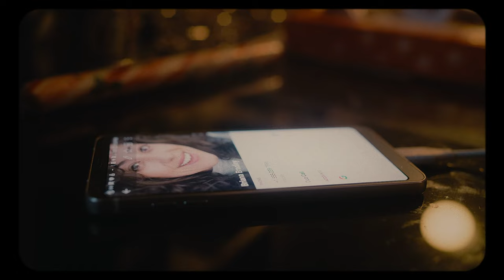Breathing Happy Sizzle Trailer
In Shane Brady's mind melting first feature, a recovering addict can achieve one year of sobriety on Christmas Day, but his past demons tempt him to fail.